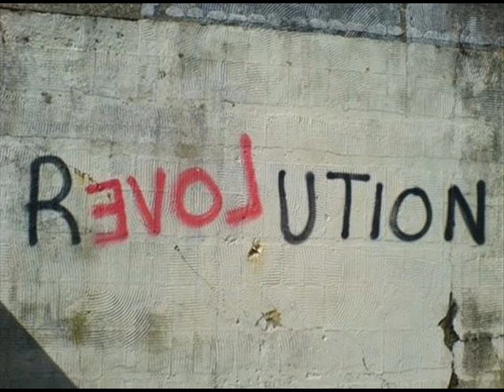Alpha Blondy - Jah Houphouet (Denite Edit)